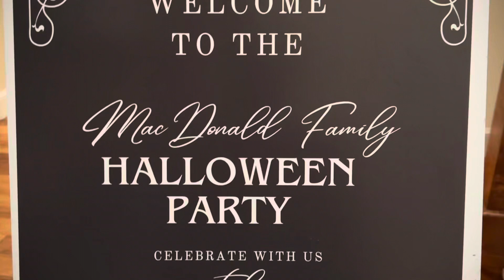Halloween Party 2023!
Halloween Party !